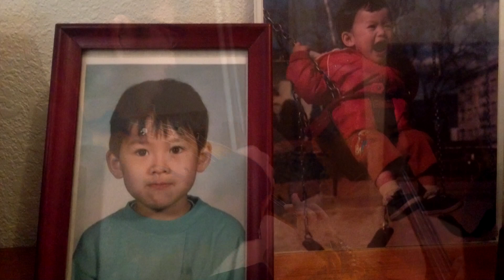FORMOSA QUARTET | Meet Violinist Wayne Lee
Meet Formosa's violinist Wayne Lee!